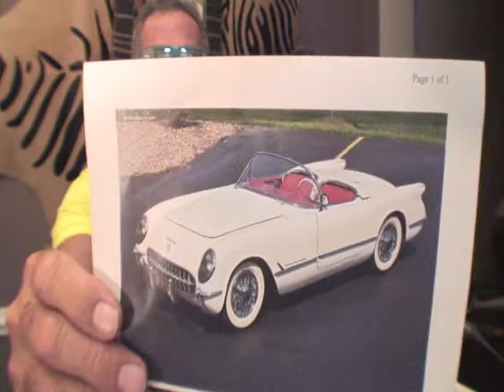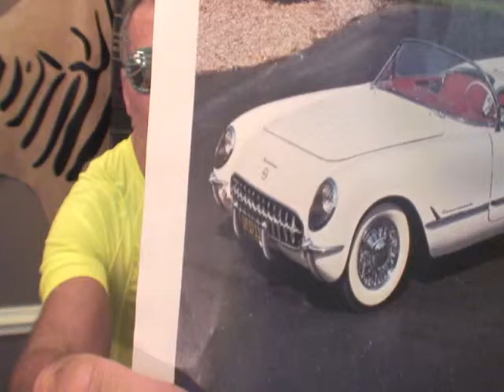Cars 1953 Corvette Episode 15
Here we are again with our hot news this time about a 1953 Corvette. Snow the cohost gets into it big time about this car. Now Gayland is just soaking it all in. Watch and see how it all turns out.